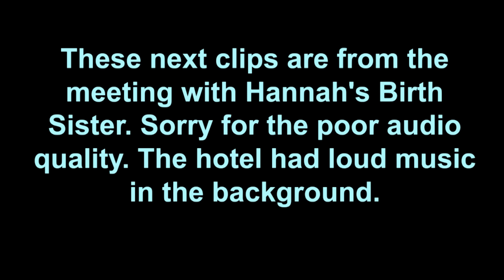BIRTH SISTERS REUNITED! | FOSTER CARE STORY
Hannah is reunited with her birth sister and it is very emotional. We lost track of her birth sister in foster care and she finally reached out and wanted to reunite! Foster Care Story. Birth sisters meet up part 2!